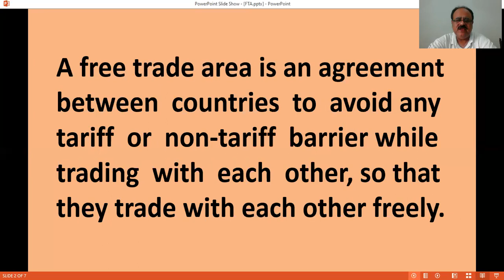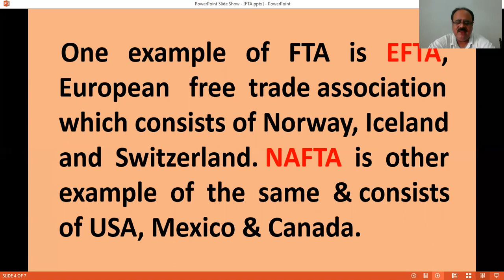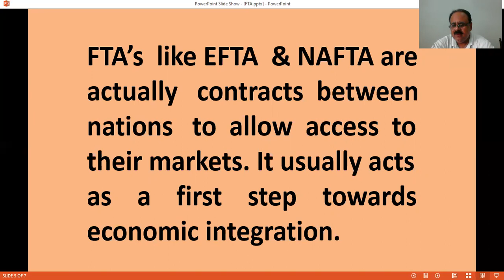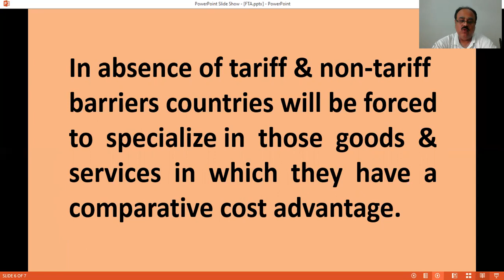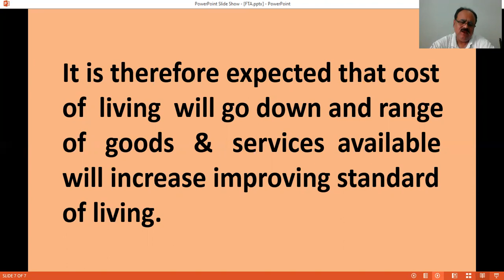FREE TRADE AREA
An FTA is a bilateral or multilateral agreement between countries to impose no trade barriers on each other's exports. Hence trading freely.